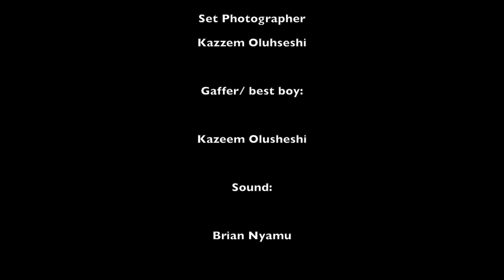Never tire The movie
Official selection of Delaware film festival. A story being told of a girl who never got tired of dancing.